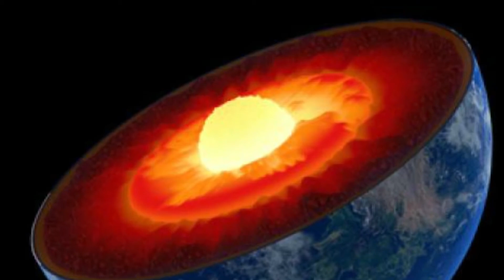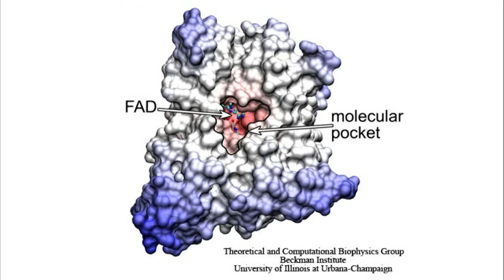Sea turtles can FEEL and SEE magnetic fields? 🐢🏠🌊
How do sea turtles find their way across the ocean? Russell explains how these 'living fossils' navigate across the Earth, back to the very beach they were born on!!!

Dr Russell Arnott: PhD in marine science from University of Bath; Masters in Oceanography from Southampton University, marine researcher at the University of Bath.

0:00 Introduction
0:31 Sea turtles can detect magnetic fields
1:05 Magnetite in sea turtle skulls
1:41 Sea turtle electromagnetic experiments
2:03 Tracking sea turtles
2:41 Turtles can see magnetic fields

PLEASE DONATE to help our - volunteer - team keep making content like this, what you give makes a huge difference

The team at not-for-profit Incredible Oceans are Incredible Oceans, a not-for-profit organisation dedicated to educating the public about our ocean environment through events and online learning. The team